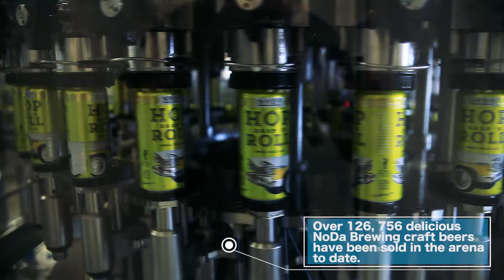Charlotte Hornets Buzz City Fun Facts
We hung out with EVP and Chief of Sales and Marketing Pete Guelli to get learn some fun facts about the Charlotte Hornets with our friends at NoDa Brewing and Queen City Q.

Shot and edited by Brandon W. Sabi
Additional shots by Kurt Shackelford
Produced by Cameron Lee

CLTure.org is a Southeast music, sports, arts, entertainment and culture publication based in Charlotte, North Carolina.